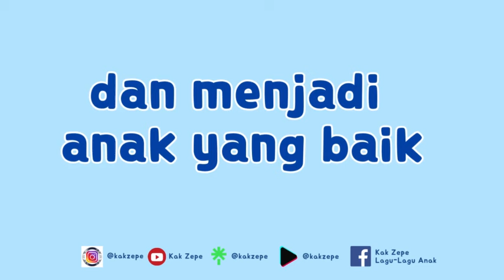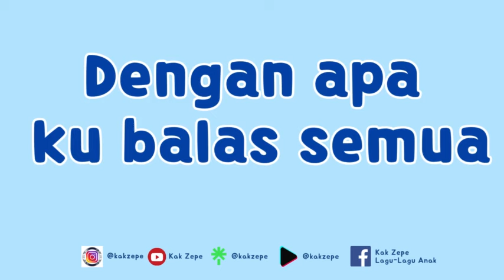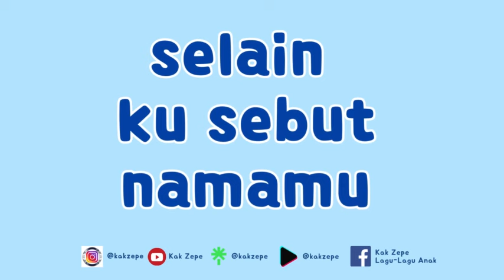Lagu Perpisahan Anak TK HARU: DENGAN APA KU BALAS SEMUA | Syair / Lirik Lagu Kelulusan Sekolah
Lagu Perpisahan SEDIH : DENGAN APA KU BALAS SEMUA

Syair / Lirik Lagu

Bila kini ku jadi pintar
dan menjadi anak yang baik
semua karena jasamu
guruku, tersayang

Maafkanlah segala salah
Maafkanlah segala khilaf
Terima kasih untuk semua
Yang engkau berikan

Dengan apa ku balas semua
selain ku sebut namamu
di dalam setiap doaku

Ku ucap  di setiap doaku